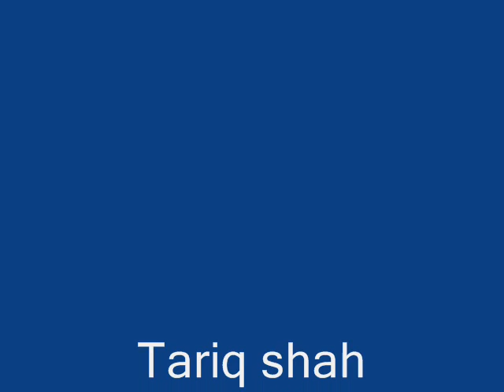Nizampur Piran tariq shah kosovo move 2